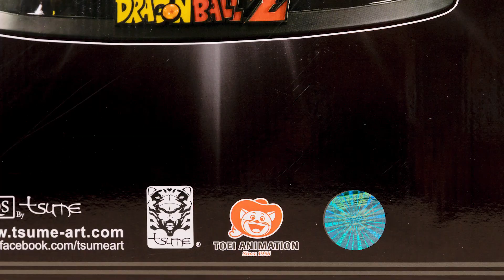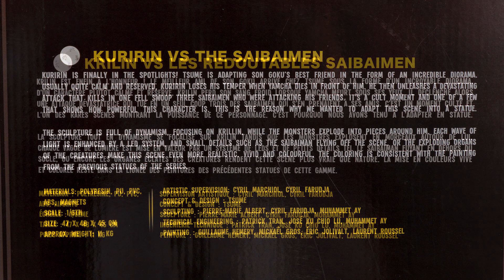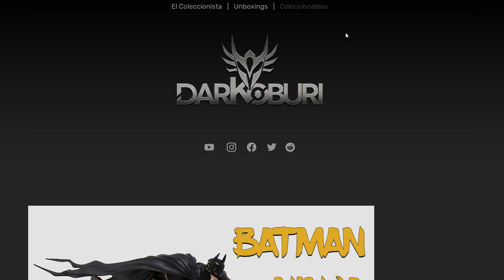Krilin VS Saibaiman - Tsume Art - Darkoburi Unboxing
Desde Francia, fabricada por Tsume, llega este diorama protagonizado por el humano más fuerte de DBZ: Krillin.

Sin duda acabó con los Saibaimen sin piedad y esta pieza le hace honor a esa grandiosa escena

Participa en la trivia, comenta y ¡Peace Out!

01:30 Detalles de la caja personalizada
04:40 Base de la figura
07:00 Detalles de Krilin
11:30 Saibaiman I
14:55 Saibaiman II
17:30 Saibaiman III
20:15 Saibaiman IV (barbacoa)
20:30 Figura montada completa
20:55 Close ups figura completa
24:30 Giveaway (Raditz)